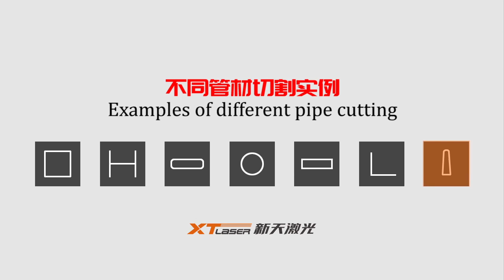Ejemplos de corte de diferentes tuberías